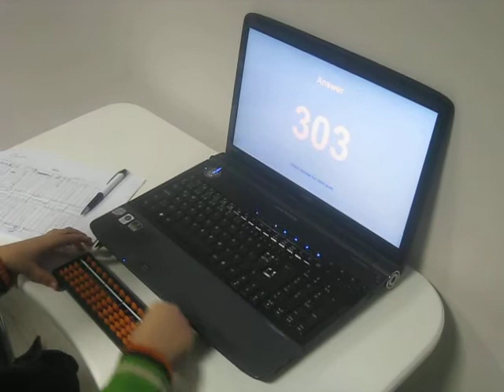SOROBAN WORLD MALATYA BERKEN CANPOLAT 2 BASAMAKLI ABAKÜS(SOROBAN)